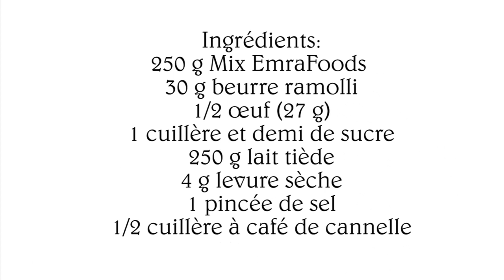Girelle alla cannella senza glutine, cinnamon rolls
Le girelle alla cannella, meglio conosciute come cinnamon rolls o come Zimtschnecken (in tedesco).
Sono soffici girelle di pasta brioche farcite con burro e cannella, deliziose e facili da realizzare.

GRAZIE!

Ciao e alla prossima ricetta!
Ingredienti per 10 girelle:
250 g mix senza glutine EmraFoods
1 cucchiaio e mezzo di zucchero
1 cucchiaio di cannella in polvere
4 g lievito secco
30 g burro morbido
250 g latte tiepido
27 g uovo
per la farcia:
60 g burro morbido
50 g zucchero
1 cucchiaio di cannella in polvere
per la finitura:
il succo di mezzo limone
50 g zucchero a velo senza glutine